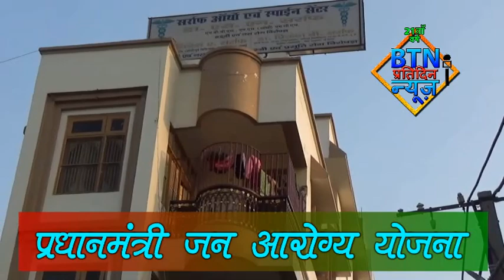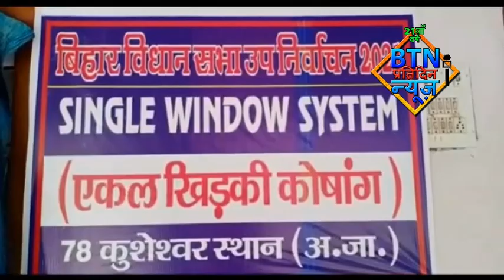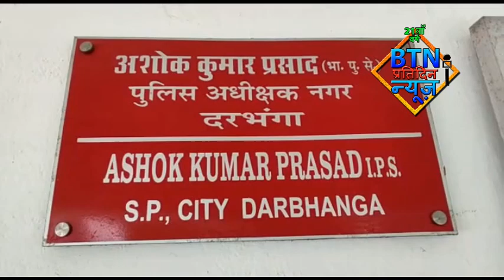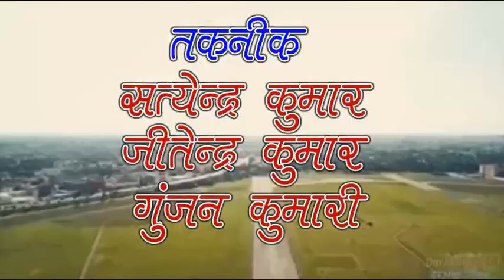btnnewsdarbhanga 5 October 2021